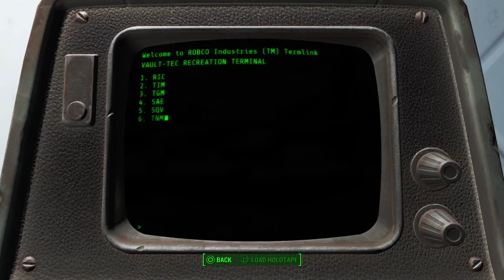Fallout 4 EP-25 (Dogmeat the locksmith)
Fallout 4 playthrough gameplay commentary and walkthrough memeplay